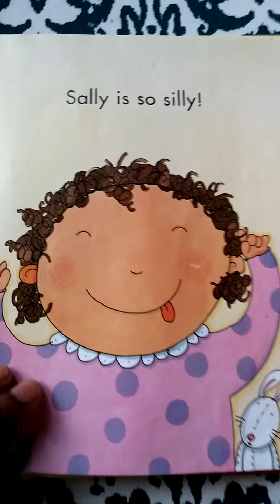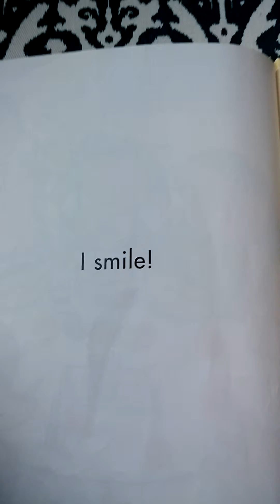Silly Sally by Betsy Franco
All Rookie Readers actively engage young readers, encouraging language development, building fluency, and promoting independent reading. By targeting a skill, like being able to write and speak consonants, young readers are building fundamental reading skills with the help of fun, lively, colorfully illustrated stories.